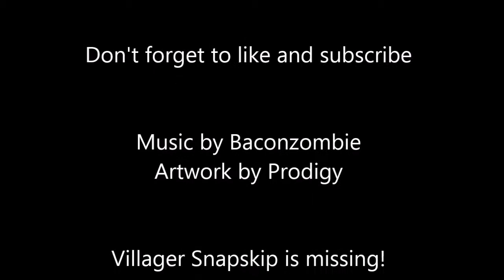Bridge St Mining Co - Episode 58 - Snapskip's Not Himself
Dudecollar saves a zombie villager.
I first saw how to do this here. Check it out.